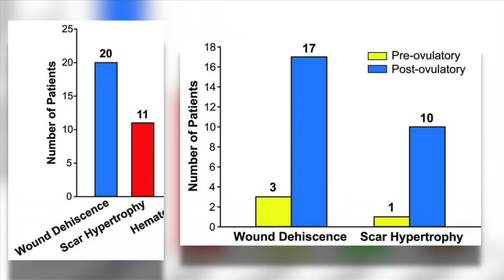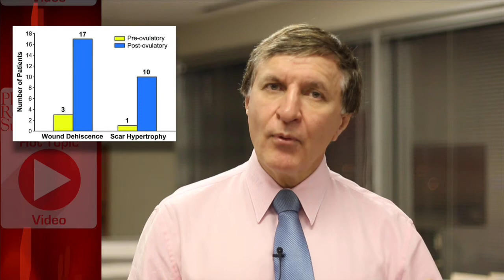How Your Period May Impact Your Surery- Plastic Surgery Hot Topics with Rod J. Rohrich, MD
In this edition of Plastic Surgery Hot Topics with Rod J. Rohrich, MD. we discuss an evidence-based article that suggests scheduling your plastic surgery procedure before your monthly menstrual cycle. The article "Surgical Timing and the Menstrual Cycle Affect Wound Healing in Young Breast Reduction Patients," comes from the February 2016 issue of PRS. Volume 137, Issue 2.